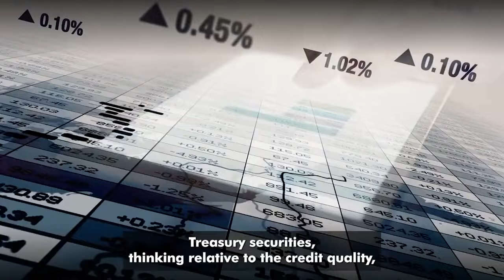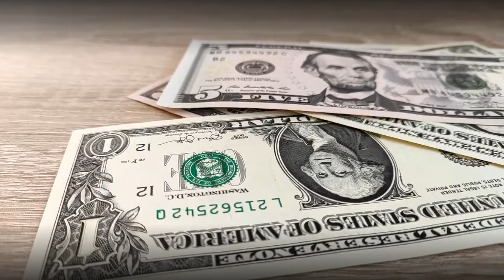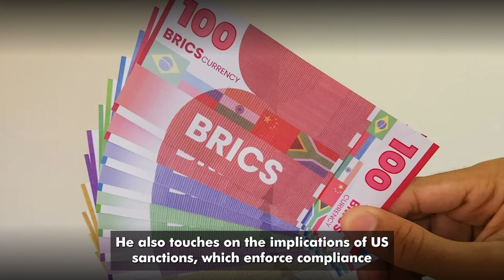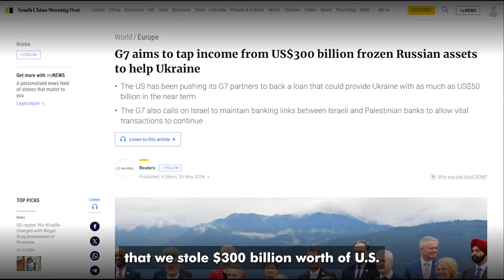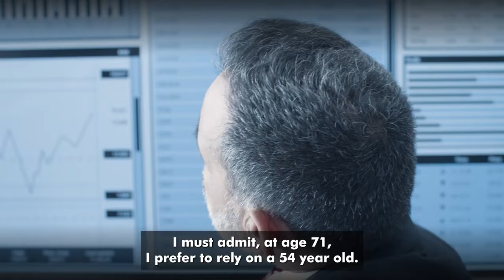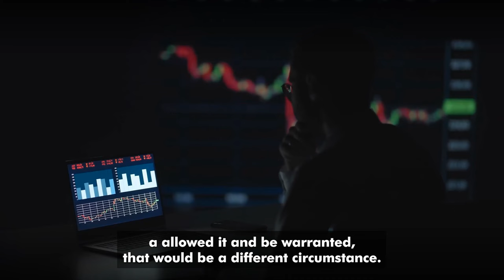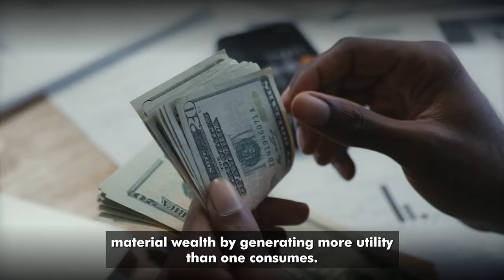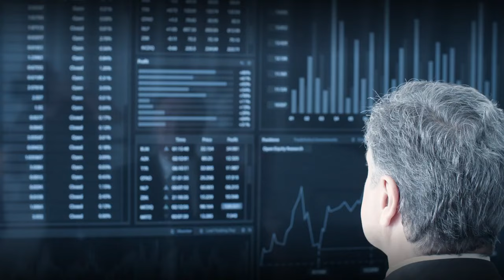Top Central Banks From BRICS Unleash New Payment System To Worsen US Debt Crisis | Rick Rule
Rick Rule explains how an avalanche is coming for the US debt crisis thanks to the BRICS